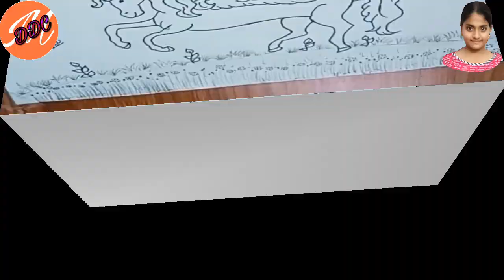paintings paintingtutorial portraitpaintingdemo paintingvideos easypainting drawing paint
Pencil drawing of The Unicorn (A Myth) for beginners Step by step

Proko
Draw with Jazza
Mark Crilley
Alphonso Dunn
Baylee Jae
The Virtual Instructor
Sycra
Aaron Blaise
Start your channel with the right reasons
Pick a niche and stick with it
Pick a good name for your channel
Develop your skills
Make sure the video quality is good
Create useful content
Video Tutorials. Video tutorials teach viewers how to perform an action
Ask Me Anything (AMA) Videos
Educational Videos
Explainer Videos
Product Reviews
Challenge Videos
Video Podcasts
Behind-the-Scenes (BTS) Videos

Make use of current events and ride on their marketing mojo
how to add tags on youtube
mobile se youtube tag kaise kare
how to find tags for youtube videos
shorts
how to get viral tags

fast news
ani
prime minister narendra modi
k annamalai news
pm modi
pm narendra modi
bjp
latest news
modi live news
modi in tamil nadu
pmo
tamil nadu news
international news
top headlines
news india
k annamalai
big news
k annamalai speech
bjp k annamalai
annamalai bjp

Used Items
1. Camel Water color cakes
2. Pencil Doms
3. Black sketches & Marker (Doms)
4. Artline Correction Pen
5. Camel Oil Pastel
6. Doms Colour Pencil